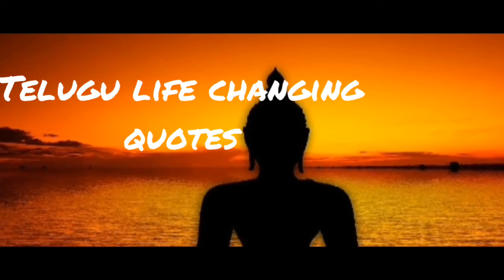Life Changing Quotes in telugu || Voice of kesava